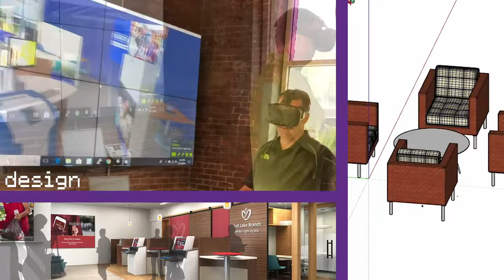Design. Build. Engage. | The Element Group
Element designs and implements highly effective retail branches and headquarter facilities for financial institutions nationwide. Our integrated approach is used to develop brand identity, select markets and sites, design, build and remodel facilities, and implement messaging and merchandising strategies. These efforts lead to enhanced customer/member loyalty, more efficient operations, and increased network profitability.

At Element we believe every bit matters. From the quality of the foundation to the mug sitting on your desk, we pay attention to every element of your financial environment.